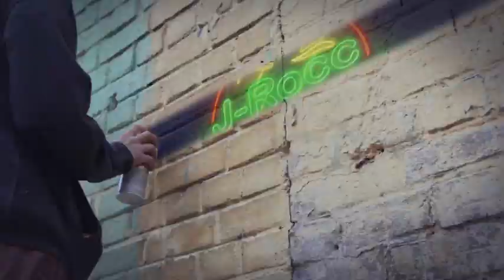Kena Gameplay Trailer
Kena GameplayTrailer

Kena Trailer - A story-driven action adventure with a stunning visual aesthetic combining exploration with fast-paced combat. Players find and grow a team of charming spirit companions called the Rot, enhancing their abilities and creating new ways to manipulate the environment.

Twitch.tv/jroccthegr81